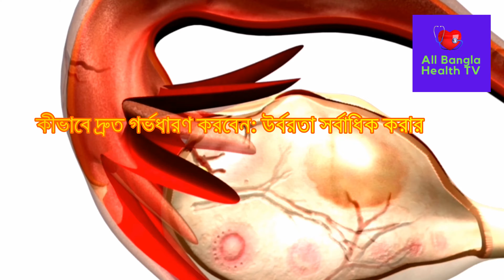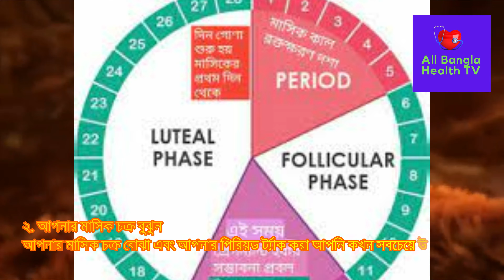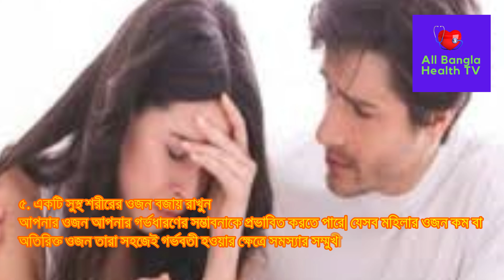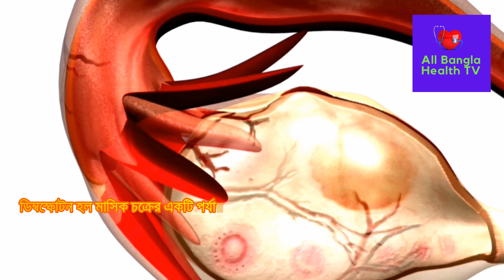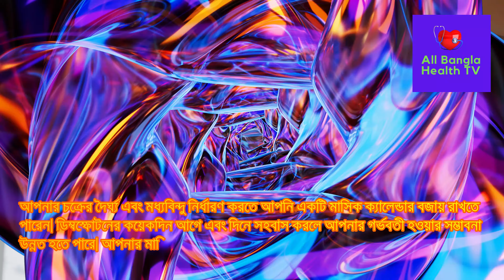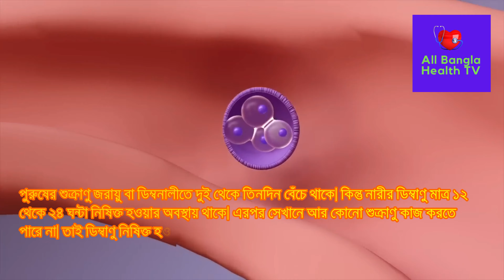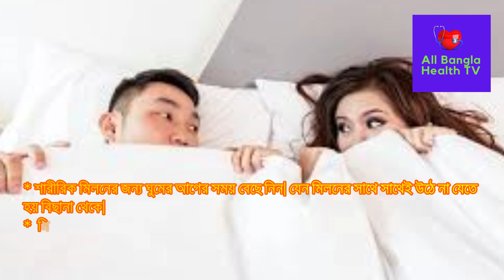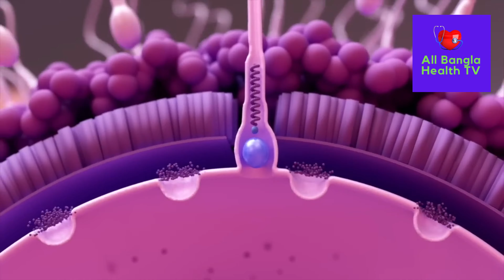দ্রুত গর্ভধারণের জন্য মিলনের পর কিভাবে শুয়ে থাকা উচিত? কিভাবে দ্রুত এবং সহজে গর্ভবতী হওয়া যায়।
How should you lie down after intercourse for fast conception? How to get pregnant fast and easy.

Post Related:
All Bangla Health TV,পিরিয়ডের কতদিন পর সহবাস করলে গর্ভবতী হয়,সহবাসের কত দিন পর বাচ্চা পেটে আসে,গর্ভধারণের সঠিক সর্বোত্তম ১০টি উপায়,বাচ্চা নেওয়ার সঠিক পদ্ধতি video,বাচ্চা হওয়ার জন্য কতটুকু বীর্য লাগে,
ইসলামিক নিয়মে বাচ্চা নেওয়ার নিয়ম,দ্রুত গর্ভবতী হওয়ার উপায়,বাচ্চা নেওয়ার জন্য সহবাসের পদ্ধতি,দ্রুত গর্ভধারণের সহজ উপায়,দ্রুত গর্ভধারণের কৌশল,দ্রুত গর্ভধারণের সহজ টিপস,কিভাবে দ্রুত গর্ভবতী হবেন,মিলনের পর কীভাবে শুয়ে থাকা উচিত গর্ভধারণের জন্য,কিভাবে সহবাস করলে দ্রুত গর্ভধারণ করা যায়,মিলনের পর কীভাবে শুয়ে থাকা উচিত,কিভাবে সহবাস করলে দ্রুত গর্ভধারণ করা যায় দেখুন!,মিলনের পর কতক্ষণ এবং কিভাবে শুয়ে থাকা উচিত,সহজে গর্ভবতী হওয়ার উপায়,দ্রুত গর্ভবতী হওয়ার উপায়,গর্ভধারণের সহজ উপায়,গর্ভবতী হওয়ার উপায়,মিলনের পর কিভাবে শুয়ে থাকা উচিতtasnim jara dr tasnim jara bangla health information bangla health advice গর্ভধারণ সহবাসের নিয়ম পদ্ধতি সহবাস গর্ভধারণের জন্য সহবাসের নিয়ম গর্ভধারণের সঠিক সময় কোনটি জেনে নিন বীর্যের পরিমাণ কত বীর্যের পরিমান বাড়ানোর উপায় গর্ভধারণ করার উপায় গর্ভধারণের উপযুক্ত সময় pregnancy planning সহবাসের নিয়ম পদ্ধতি trying to conceive get pregnant fast সহবাসের সঠিক সময় কোনটি pregnancy health tips pregnancy healthy food pregnancy health first trimester pregnancy first trimester healthy pregnancy tips healthy pregnancy meals healthy pregnancy diet healthy pregnancy routine pregnancy pregnant health গর্ভকালীন সমস্যা Pregnancy tips bangla health tips bangla language গর্ভকালীন প্রথম তিন মাস গর্ভকালীন পেটে ব্যথা gynaecologist স্বাস্থ্য টিপস pregnancy diet weight loss diet plan morning sickness prenatal care healthy weight গর্ভবতী কিভাবে হয় মেয়েরা গর্ভবতী কিভাবে হয় গর্ভধারণ মাতৃগর্ভে কিভাবে বাচ্চা আসে গর্ভবতী কিভাবে হয় ভিডিও একজন মহিলা কীভাবে গর্ভধারণ করেন মহিলা কিভাবে গর্ভবতী হয় মেয়েরা গর্ভধারণ প্রক্রিয়া কিভাবে ঘটে গর্ভধারণ প্রক্রিয়া শুক্রাণু ও ডিম্বাণুর মিলন কিভাবে হয় সন্তান নেয়ার সঠিক সময় egg sperm embryo conceive conceived human conception fertilization ovum ovulation and fertilization কিভাবে দ্রুত গর্ভবতী হবেন ডিম্বাণু বের হওয়ার লক্ষণ মাসিকের কতদিন পর ডিম্বপাত হয়